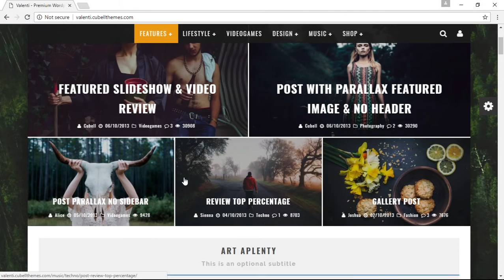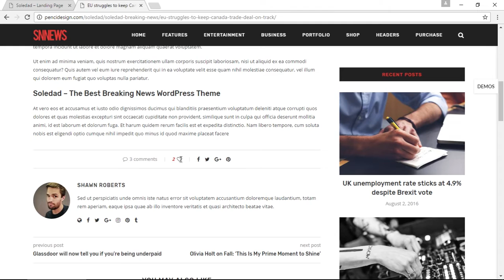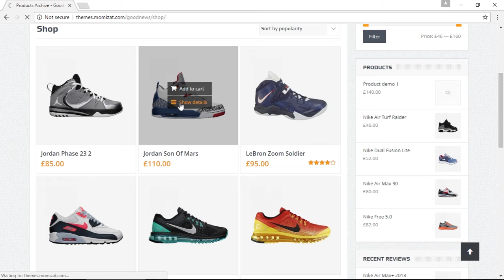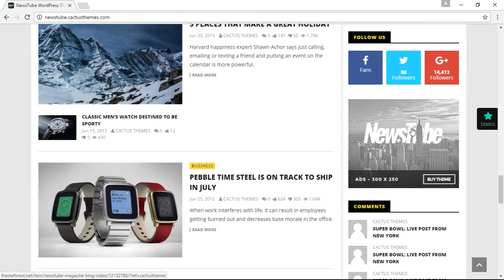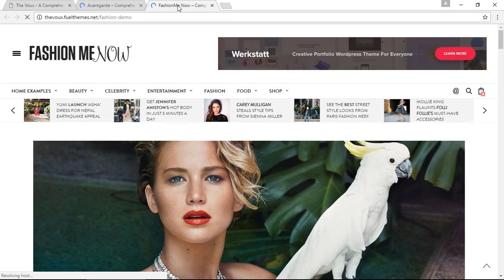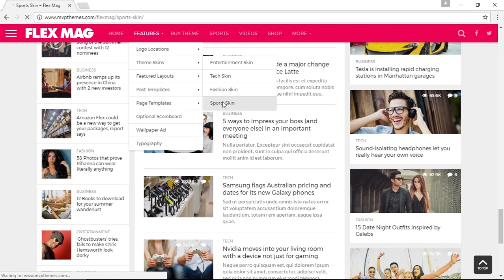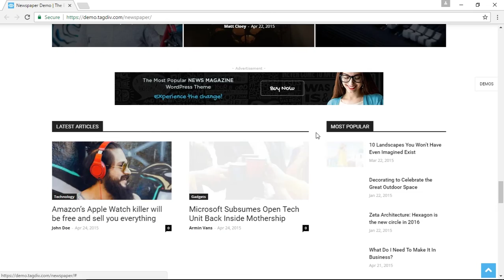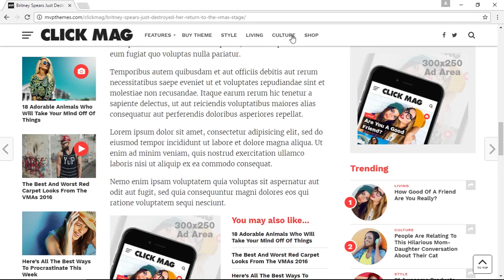Top 10 Best Blog Magazine News Wordpress Themes List 2017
TOP 10 - Best Blog/Magazine/News Responsive and Professional Wordpress Themes 2017

This is Our List of Best Blog/Magazine/News Responsive and Professional Wordpress Themes
Themes are Best Sellers and Record Breakers in Wordpress World.
All themes are Responsive, Optimized, Professional and Beautiful.
If you want your Blog or Website Look Professional Beautifull and You want Speed
You have to pick one on this List.

Here is the list and Links with Demos of all Themes on the List.
Authors of this themes have Technical Support and they constantly updating them.
Some of them Multiple Templates and Layout for Homepage
Multiple Templates and Layout for Post
Multiple Templates and Layout for Shop
Sticky Sidebar
Easy Adsense Integration
Responsiveness
Speed Optimized and Much More...

Exert - Losing You (feat. Janethan)

Venemy & Aznar ft. Doubletake - Reign